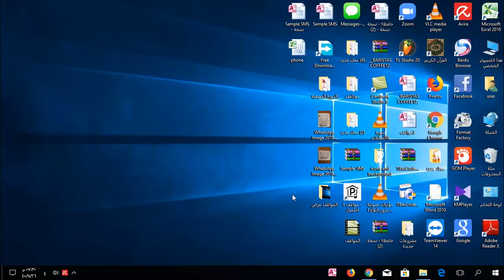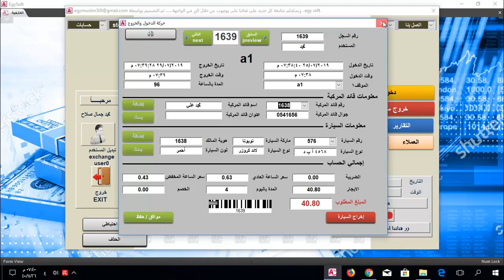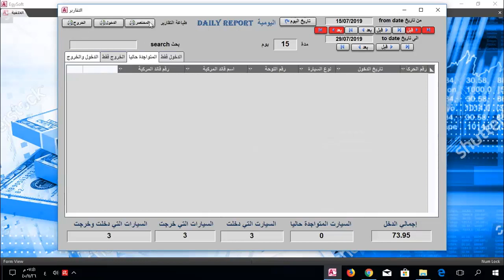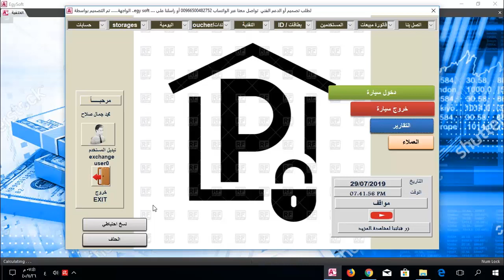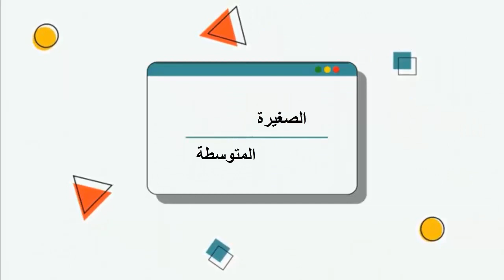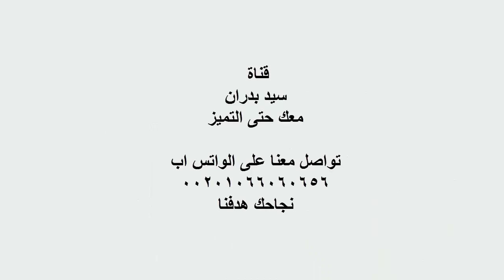برنامج موقف السيارات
يمكنك طلب البرنامج عن طريق التواصل
المصمم محمد جمال
عبر الواتساب على الرقم 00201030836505
أو الاتصال المباشر على الرقم 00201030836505
سيد بدران  الواتس اب 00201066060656
يمكن البدء حتى الفيديو 11 مجانا